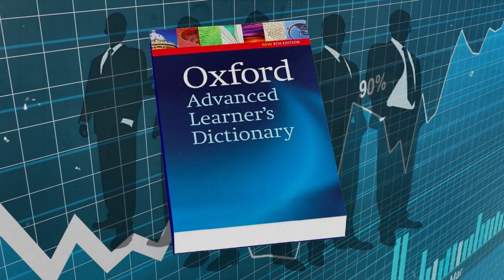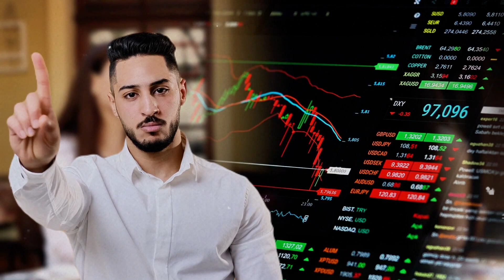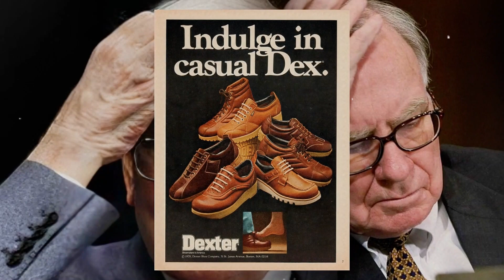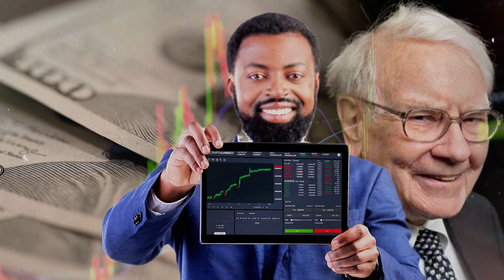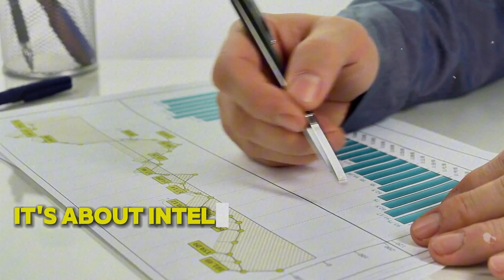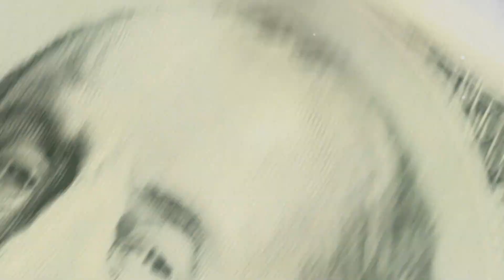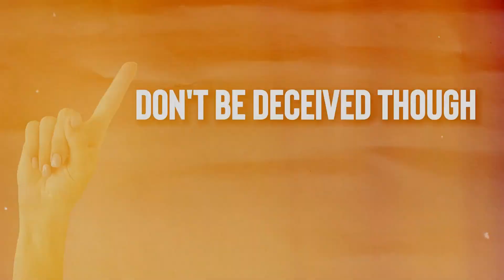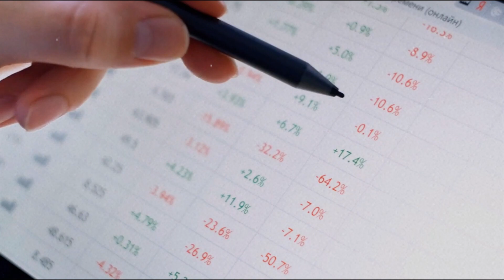Warren Buffett's Guide: $10K to Millions with Simple Investing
Elevate your financial game with insights from the legendary Warren Buffett in our latest video, "Warren Buffett's Guide: $10K to Millions with Simple Investing." Discover how to succeed in your financial life by learning from one of the greatest investors of all time. In this comprehensive guide to millions, we unveil Warren Buffett's proven strategies for turning $10K into millions through simple investing techniques. From mastering investment basics to implementing effective investment strategies, you'll gain invaluable financial literacy to navigate the complexities of the market. Whether you're a novice investor or seasoned pro, this video offers essential education on money management and financial essentials. Don't miss out on this opportunity to learn from the best and take control of your financial future. Watch now and start your journey towards financial success!